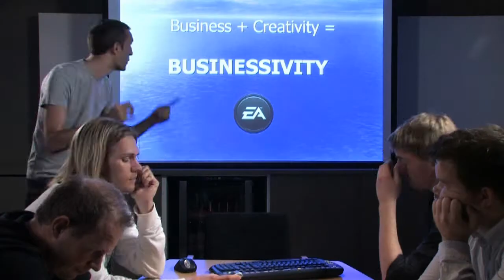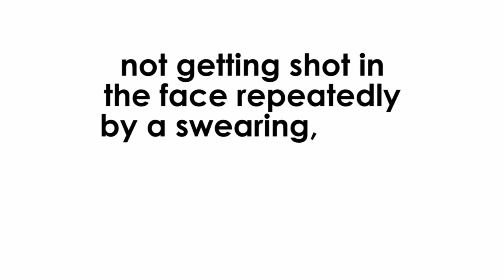BATTLEFIELD: HEROES OFFICIAL TRAILER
The official trailer of BATTLEFIELD: Heroes the 100% free game that coming up this summer 2007!!!